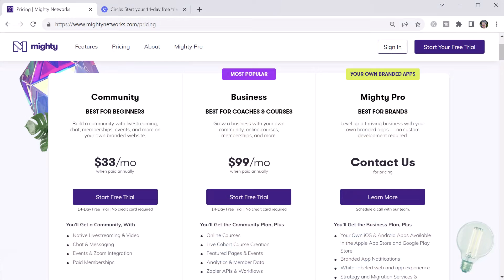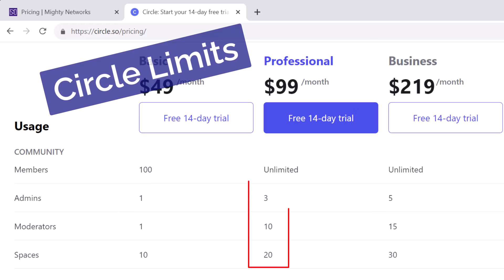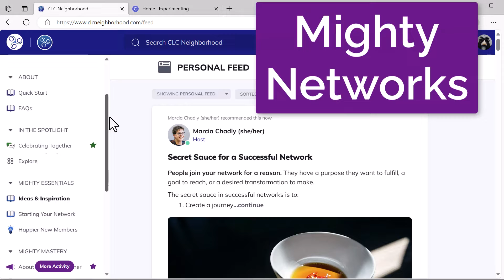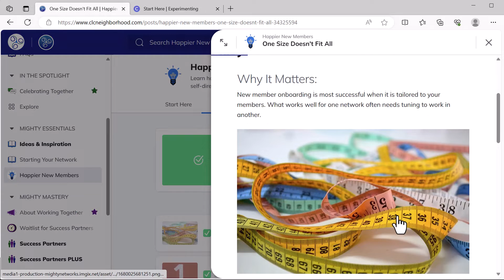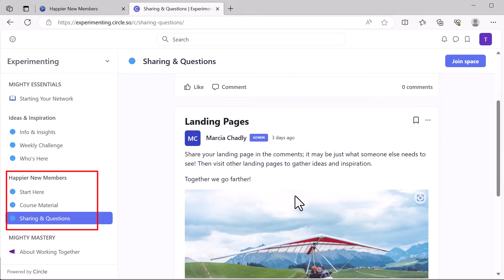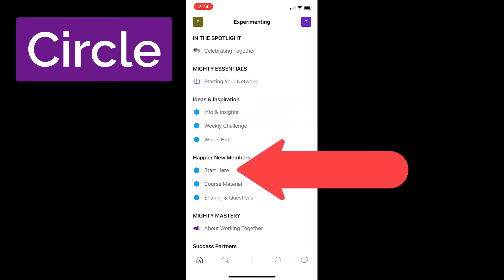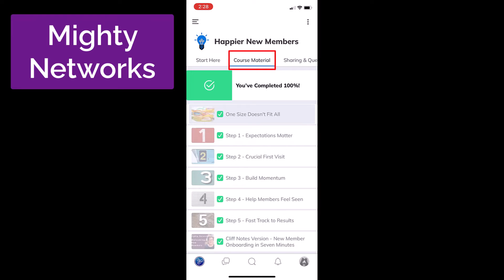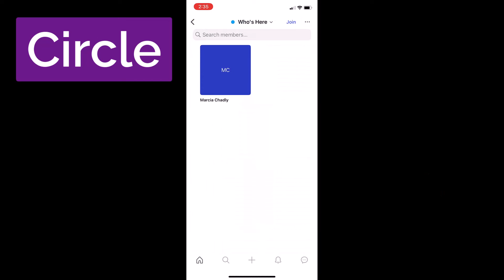Deep Dive: Mighty Networks vs Circle – Which is Best for Your Business?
Are you deciding between Mighty Networks and Circle for your business? This video review offers a deep dive into both platforms, comparing features and navigation through course and community areas. You'll see what members experience on both a computer browser and phone app, with practical examples from real use. We also look at popular plans: Circle's Professional plan and Mighty Networks' Business plan, showing you key differences to help decide which is best for your business.

00:00 Deep Dive: Mighty Networks vs Circle – Which is Best for Your Business?
00:42 Mighty Networks Business Plan
00:47 Circle Professional Plan
01:27 Spaces to provide content and engagement
01:39 Collections and Space Groups to organize Spaces
01:55 Space functionality and features
02:46 Differences between Mighty Networks Space and Circle Space
03:18 Side-by-side comparison of a Circle and Mighty Network
04:22 Course navigation in computer browser
06:29 Course navigation in phone app
07:45 Online membership navigation in phone app
09:18 Why I recommend Mighty Networks
09:43 When Circle could work
10:09 How to test for your situation

Video Summary:

A hands-on demonstration, showing what it actually looks like to navigate a course and community area on Mighty Networks and on Circle. This practical visual comparison provides viewers with a tangible sense of the platforms' usability in a computer browser and phone app.